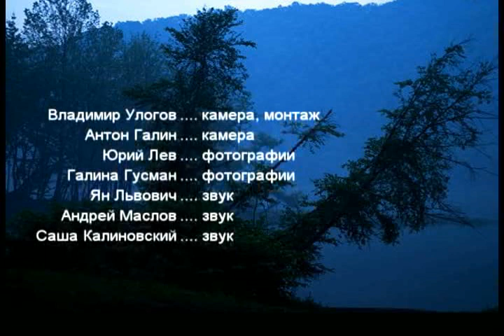Slet leto 2008 30 Lebedeva